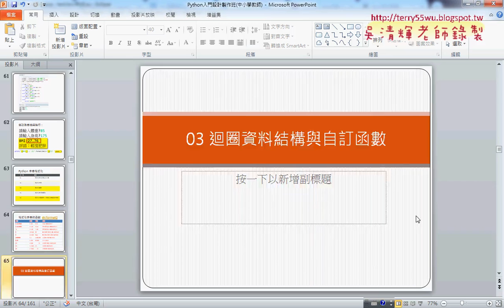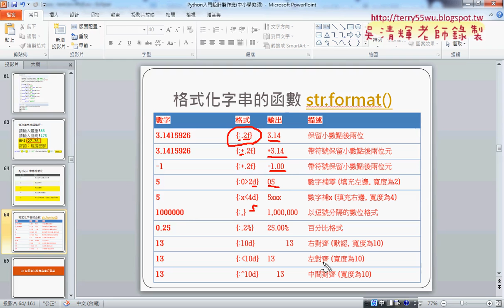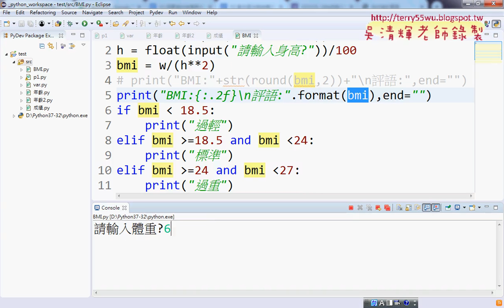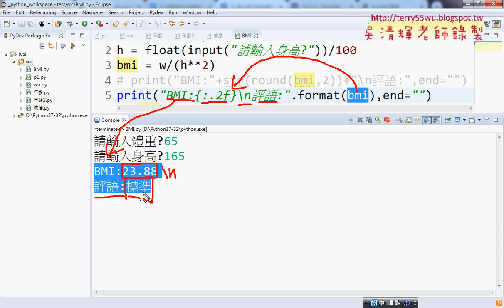11 將格式化小數點改為用format